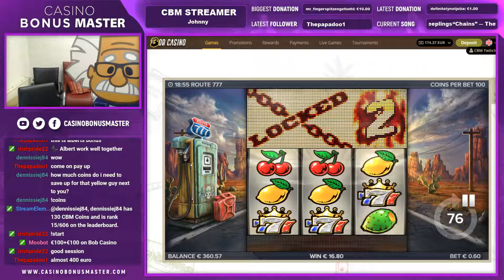Talking Chair taking a Big Win on Route 777 - CBM Twitch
This slot was hot! Kept spewing big wins! Amazing session!